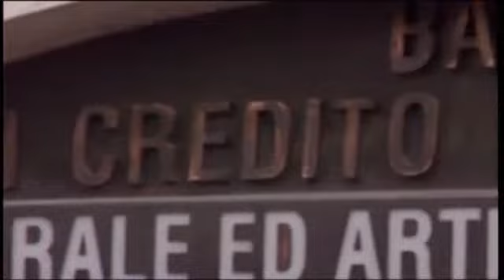Banche di Credito Cooperativo e Casse Rurali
Storie di Ordinario Risparmio.